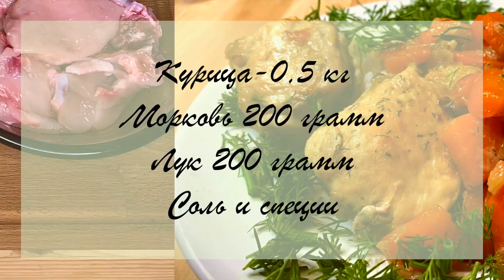Жаркое из курицы. Простой рецепт курицы. Полезные рецепты от Татьяны Гладковой. Новый год 2021.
Друзья, всем привет🤗! Сегодня будем готовить жаркое из курицы. Это очень простой рецепт курицы из категории легкий рецепт.
Это прекрасное новогоднее блюдо!

Берём полкило курицы, я порезала грудку, но подойдут и голень, и бёдра.
Соль и специи.

Нарезаю лук.
Затем морковь. В этом блюде морковь надо обязательно нарезать, а не натереть на терке. Она получается такая вкусная, с лучком в курином соке! Эти овощи можно есть даже без курицы.

На разогретую с маслом сковороду выкладываю лук и пассерую его.
Затем выкладываю в сковороду курочку.
Солю её, перчу, здесь можно добавить специи и травки на ваш вкус.

Сверху на курочку выкладываю морковь. Посмотрите, какая она яркая жизнерадостная. Обязательно ешьте морковку и в сыром, и в приготовленном виде. Она очень полезна.

Закрываю сковороду крышкой и буду томить жаркое на маленькой температуре 40-45 минут, иногда помешивая.

Для украшения блюда нарежу укроп. Его я предварительно вымочила  15 минут в воде с уксусом. Уксус у меня яблочный органик с известного сайта органических продуктов.
Замачивать зелень даже со своего города просто необходимо, чтобы удалить личинки паразитов.
Итак, наша курочка готова! Запах изумительный и аппетитный.

К этому жаркому в качестве гарнира подойдёт и салат из овощей, и картофель, а я сегодня приготовила тайский рис.

Украшу блюдо укропом и можно подавать к столу! Это быстрый рецепт курицы.

Посмотрите, какая аппетитная курочка получилась. Укроп мне напоминает хвою новогодней елочки, а рис, как будто снежок ! Как вы думаете, подойдёт ли это блюдо к новогоднему столу? Напишите, пожалуйста, об этом в комментариях!